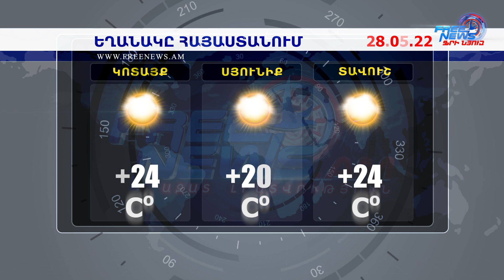Եղանակի տեսություն. 28.05.2022